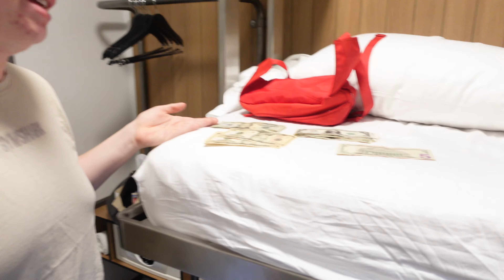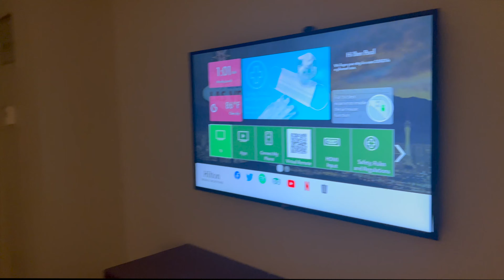TRAVELLING AROUND USA AT 19! Teenager Travelling The World Ep.3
Back with another travel video :)
In June Ben and I went to USA! This is something i always dreamed of doing as a kid to experience as much of USA as I could in the space of 2 weeks!
Overall was an unreal trip and cannot wait to return in a couple years.
Peace